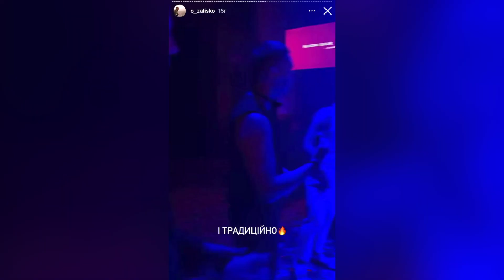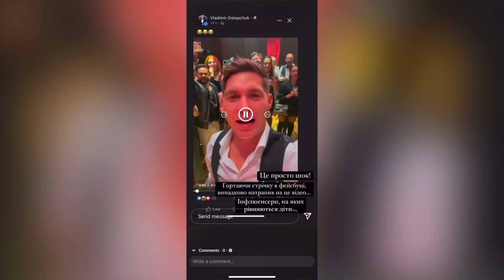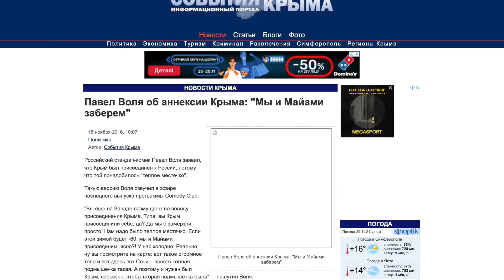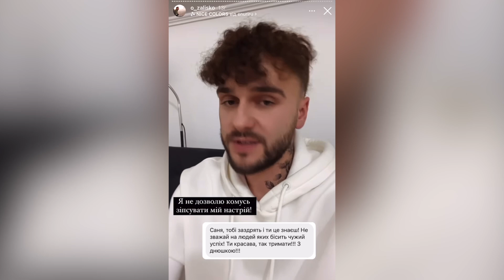Скандальна "голодна туса" у День памʼяті жертв Голодоморів у Львові. Деталі та висновки для блогерів